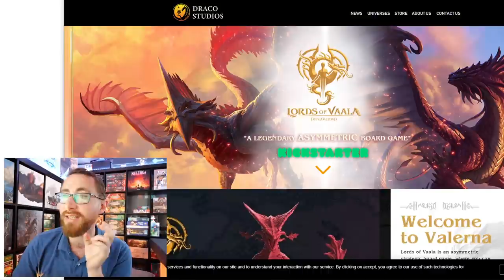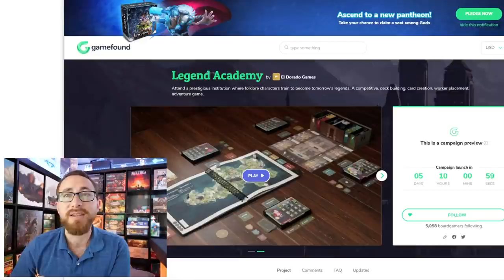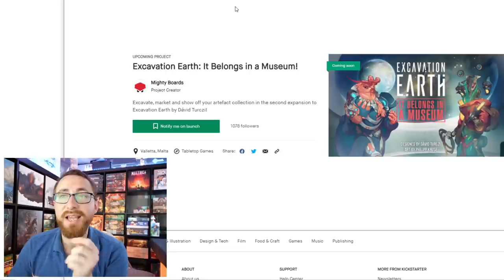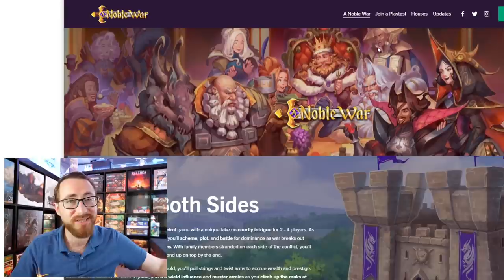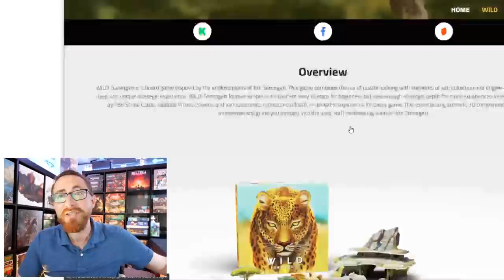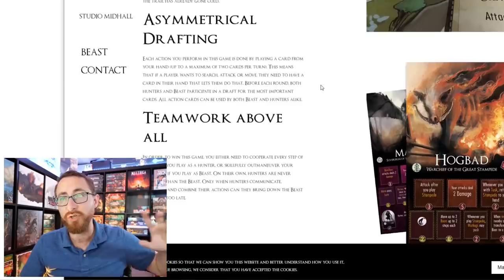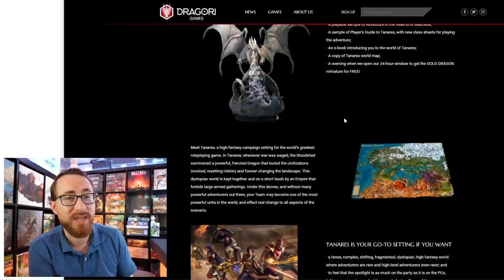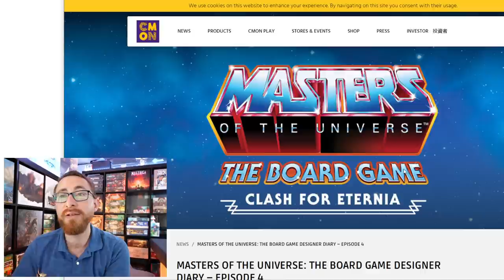Upcoming Kickstarter & Gamefound Board Games for August 2021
All the upcoming Kickstarters! This time for everything coming up in August. Or at least everything as of now. Plus some more stuff outside of April as well.

TimeStamps:
0:00:00 - Introduction
0:00:50 - Lords of Vaala
0:01:40 - Arydia
0:03:00 - Lands of Galzyr
0:04:50 - Legend Academy
0:06:25 - Excavation Earth: It Belongs In A Museum
0:06:52 - Masters of the Universe: Fields of Eternia
0:09:40 - Amass
0:10:02 - A Noble War (Yes, I have a cut here. had a bad coughing fit, not sick...I think)
0:11:00 - Flamecraft
0:12:18 - The Game of Hunt
0:12:45 - Wild Serengeti
0:14:33 - Black Rose Wars Rebirth
0:15:40 - Beast
0:17:09 - The Gardens
0:17:43 - Threetale
0:18:35 - Tanares RPG
0:20:00 - Mythic Mischief
0:22:00 - Slay the Spire
0:22:38 - Masters of the Universe: Clash for Eternia
0:24:00 - Closing Up